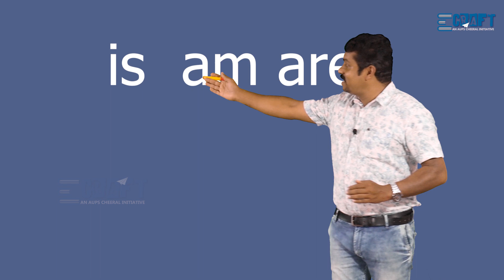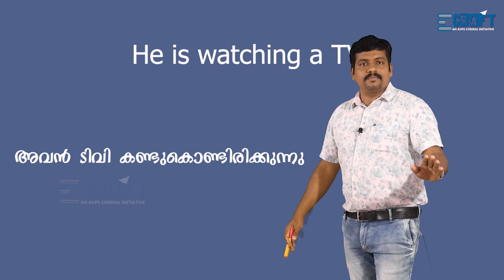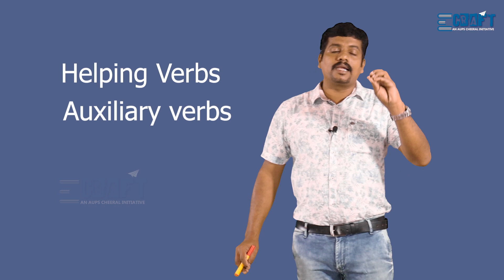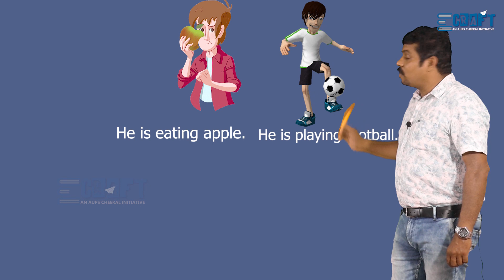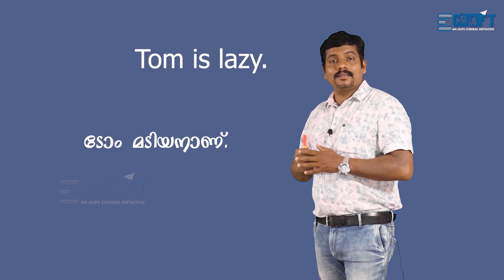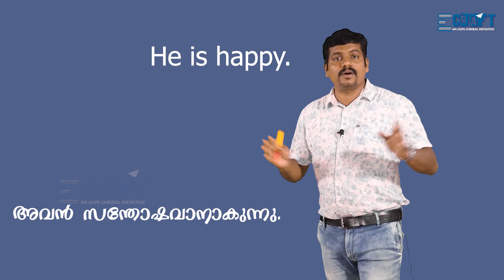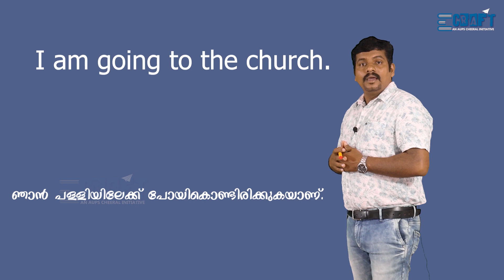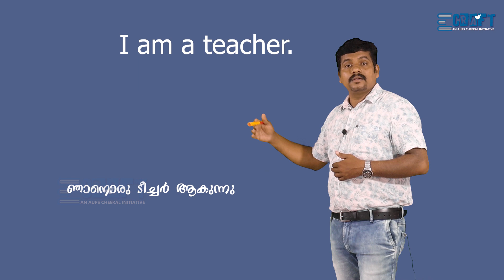ECraft|AUPS Cheeral|Spoken English class|use of is,am & are|സംഗതി സിംപിളാണ്| Part 6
Don't be afraid of English!!! Learn English with simple tips and techniques. We have well qualified resources for you. You can easily learn English through these classes. Classes in other subjects and topics are also available.
ക്ലാസുകൾ കാണൂ
ഇംഗ്ലീഷ് അനായാസമായി സംസാരിക്കൂ
സംഗതി സിംപിളാണ്

വളരെ എളുപ്പത്തിൽ ഇംഗ്ലീഷ് പഠിക്കാം. ഞങ്ങളുണ്ട് നിങ്ങളുടെ കൂടെ. ഇംഗ്ലീഷ് മാത്രമല്ല, കൂടാതെ മറ്റു വിഷയങ്ങളിലും ക്ലാസുകൾ .
Link of previous classes
Irregular verb
Query Solved
Free Online Spoken  English classes
New techniques to learn English
Classes of experienced Teachers
Learn English using Malayalam
Best classes for malayalam students
Intransitive verb and Transitive verb
Direct object and Indirect object
Forms of verb
past participle
grammar classes
Irregular verb
Regular verb
Have
Has
Spoken English
Speak English Fluently
Speak English
use of is, am and are
Learn with us
Ecraft An AUP SCHOOL Initiative